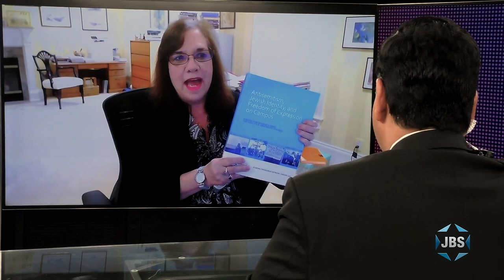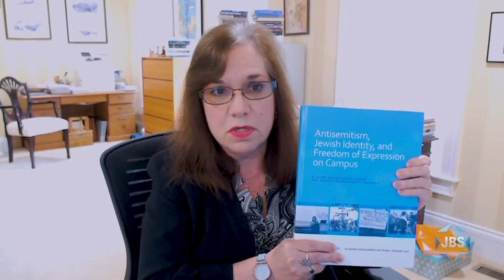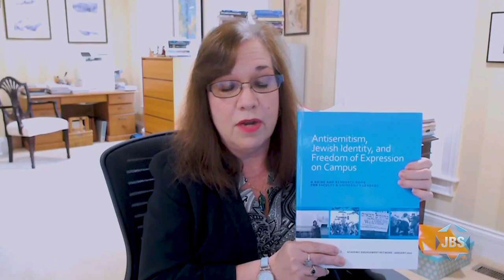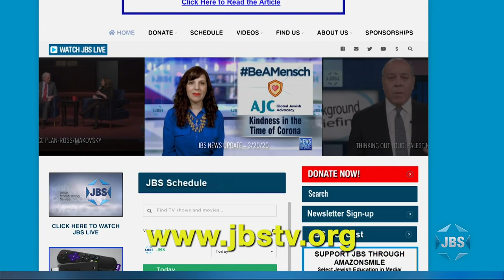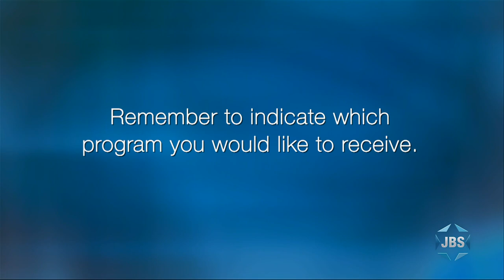A Special Look with Shahar Azani: "Campus Antisemitism" (Featuring Miriam Elman)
Anti-Israel sentiment & antisemitism plague college campuses today. The Academic Engagement Network was established to counter those trends, working with students & faculty. Miriam Elman, AEN's Executive Director, shares her thoughts. With Shahar Azani.

JBS is a non-profit, educational Jewish television channel featuring:
*Children's programs
*Israeli Films